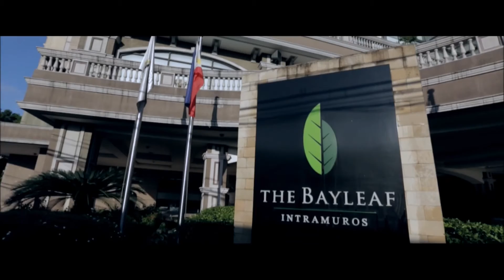Umesh & Niña Wedding Film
The best of friendship through the full 7 years, souls entwined by unselfish love, faith and culture.
 A love that stood the tests of time, Now a lifetime vow and a lasting commitment.

Two souls not just ready to brave a new journey,
A new lifetime together, but also ready to love greatly, unconditionally.

Umesh and Nina, finally joining as one beautiful, blissful, blessed couple.

"We pray to the very God who put us together, that you and I should never part- in this
lifetime or the next."

VIDEO Edited and Directed by Bliss & Berries.
Wedding Place: San Agustin Church, Manila, Philippines

Thanks to Manibo & Rumba family.